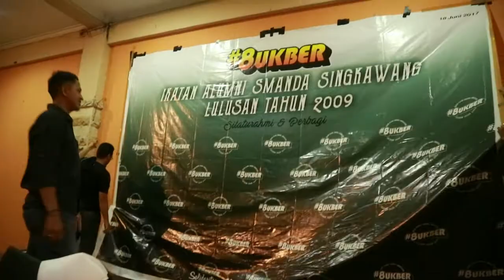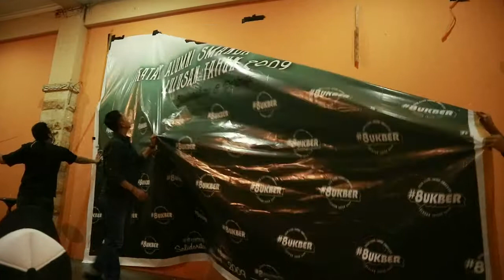REUNI BUKBER #8 SMANDA SINGKAWANG 2017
SMAN 2 SINGKAWANG ANGKATAN 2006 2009 temu lagi part 8